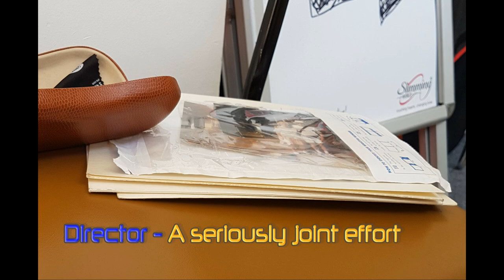Garry pictorial Auto Biog Final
Until the point when we made this film three years ago, we were a really small group learning the basics of computers.  We had learned a bit about emailing, typing, looking things up, making greeting cards and posters.  This, was our first ever attempt with film

Pictures are one way of bringing your history to life and a bit of film is another way of doing it. But putting the two ways of record keeping together was a really good way to make a first film…